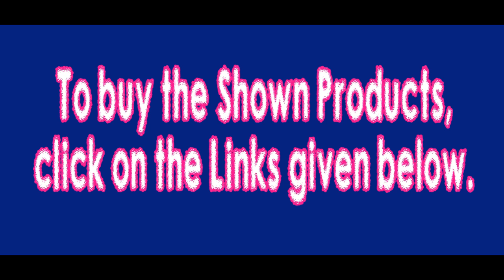Designer Satin Saree | With Blouse | Just Rs 859 Only | BUY NOW | With BUYING LINK | Low Price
Saree Types :
Georgette Sarees
wedding sarees,
georgette sarees,
kota Sarees
pure silk sarees
lightweight silk sarees
Hyderabad cotton sarees
wedding kanchipuram silk
half and half silk sarees
soft silk sarees
Silk Sarees
Chanderi Cotton
lightweight pattu sarees
kosa sarees
lightweight silk sarees rmkv
kanjivaram silk

Crepe Sarees
kanchipuram saree
bandhani saree
thanchoi silk saree,
net sareess,
kanjeevaram saree
aant saree
kantha saree
sambalpuri saree
chande saees
designer cotton silk saree
nauvari sarees
bomkai saree
Velvet Sarees
Chanderi Cotton
lightweight pattu sarees
kosa sarees
kanjivaram silk
Cotton Blend Saree
Cotton sarees for wedding
Wedding Sarees
Bridal Sarees
Deepavali Sarees
net Design Sarees
new model blouses
kota jali
designer sarees,
banaras brocade
sambalpuri saree
jail sarees,
baluchari saree,
konrad saree,
banaras silk
daily use sarees
Office use sarees
Deepavali saree
Festival sarees
Hyderabad Cotton Saree
Erode Cotton saree
Coimbatore mill sarees
Bollywood party wear sarees
Bollywood Trending sarees
Kids wear
Pothys sarees
Chennai Designer sarees
Banglore Sarees
Cheap rate Sarees
Chamki Designing Sarees with Blouse
Blouse design with embroidery work
Saree Discount Sale
Cotton Designer Sarees
 bengal handloom
sarees online handloom sarees
wholesale handloom sarees
kerala handloom saree collection
 linen sarees
 nayanthara handloom sarees
blouse design linen sarees in chennai
handloom cotton sarees
wholesale handloom silk sarees
 facebook uppada weavers society sarees
 flipkart cotton sarees
 combo offer handloom sarees in bangalore
handloom cotton sarees
 facebook handloom sarees
meaning pure cotton saree
limeroad cotton kurtis
 limeroad kalamkari sarees
designer silk sarees
sri kumaran silk sarees
online shopping
soft silk sarees below 2000
soft silk sarees nalli
new arrival sarees in rmkv
 bangalore chennai silks combo offer
silk sarees in chennai with price
pure jute silk sarees chiffon sarees in chennai silks
designs latest silk saree
designs pattu sarees below 2000
 rmkv pattu sarees colour combinations
 rmkv silk sarees latest collections
 pothys wedding sarees collection with price
 silk saree images with price
 designer sarees in pothys with price
 vastrakala pattu sarees price
parampara silk sarees
ebay silk sarees pinterest
 kanjeevaram silk sarees
 silk saree gallery
silk sarees instagram
kanchipuram pattu sarees
samudrika pattu sarees price